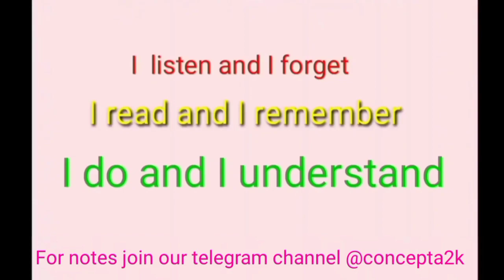Viva with my tuition students fun conversation in tamil